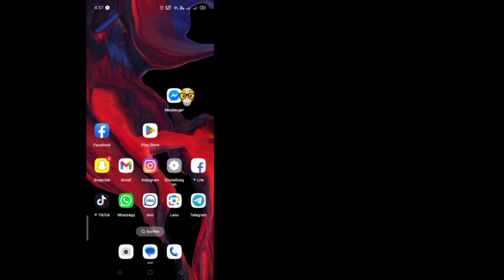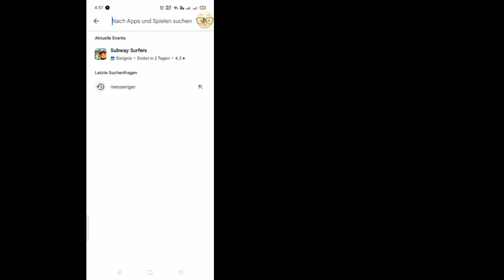Messenger möchte eine PIN erstellen. So ignorieren Sie diese Nachricht | Richten Sie einen Weg ein,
Messenger möchte eine PIN erstellen. So ignorieren Sie diese Nachricht | Richten Sie einen Weg ein, um auf Ihren Chatverlauf zuzugreifen

Hier in diesem Video zeige ich Ihnen, wie Sie in Messenger einen Weg einrichten, um auf Ihren Chatverlauf zuzugreifen. Folgen Sie meinen Anweisungen auf dem Bildschirm, um Messenger zu reparieren und einen Weg einzurichten, um auf Ihren Chatverlauf zuzugreifen.  Folgen Sie allen meinen Schritten ohne zu überspringen und Sie werden lernen, wie Sie einen Weg einrichten, um auf Ihren Messenger-Chatverlauf zuzugreifen

Verwandte Fragen:-

Richten Sie einen Weg ein, um auf Ihren Messenger-Chatverlauf zuzugreifen (Android)

Richten Sie einen Weg ein, um auf Ihren Messenger-Chatverlauf zuzugreifen (2024)

Richten Sie einen Weg ein, um auf Ihren Messenger-Chatverlauf zuzugreifen (iPhone)

So erstellen Sie eine PIN in Facebook Messenger

FIX: Facebook Messenger erzwingt die Erstellung einer PIN, um auf den Chatverlauf zuzugreifen (Gelöst)

Messenger-PIN-Setup

Ende-zu-Ende-Verschlüsselung in Messenger

Facebook Messenger

Richten Sie einen Weg ein, um auf Ihren Chatverlauf zuzugreifen (Messenger)

Richten Sie einen Weg ein, um auf Ihren Chatverlauf zuzugreifen (Messenger Bangla)

Erstellen Sie eine PIN in Messenger

Messenger hat die Sicherheit dieser Nachricht verbessert

So richten Sie Messenger ein

einen Weg ein, um auf

Ihren Chatverlauf zuzugreifen Richten Sie einen Weg ein

um auf Ihren Chatverlauf zuzugreifen

um auf Ihren Chat zuzugreifen

Ihren Chatverlauf einzurichten

Messenger hat mich gezwungen, eine PIN zu erstellen

Messenger fordert zur Einrichtung auf  Stift